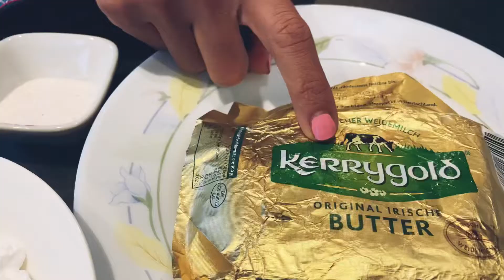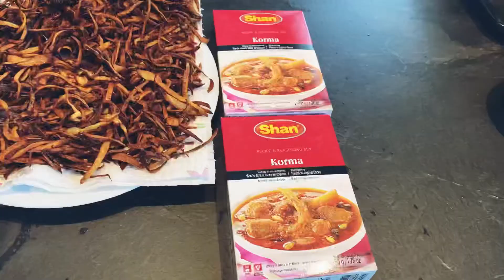SHEERMAL | ROGHNI NAAN | SPECIAL CHICKEN QORMA | Sweet Bread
Hi my YT Family,

Today I am coming with my sister for you with a very easy recipe of SHEERMAL and Special CHICKEN QORMA. SHEERMAL can be called SWEET BREAD and this Chicken Qorma usually made on special events like marrage, valima, birthday parties and etc.

Please watch this vlog till end and try my recipe. Let me know through your comments. :)

Regards.

SHEERMAL and Special CHICKEN QORMA
SHEERMAL and Special SHAHI QORMA
Sweet Bread with Chicken Qorma
Meet my Sister
Kitchen Vlog
mona on stream